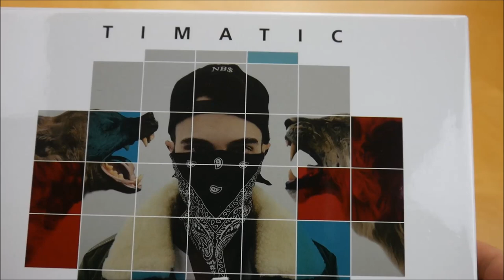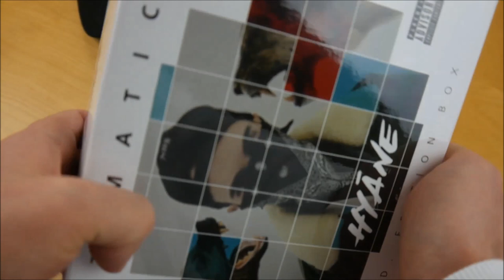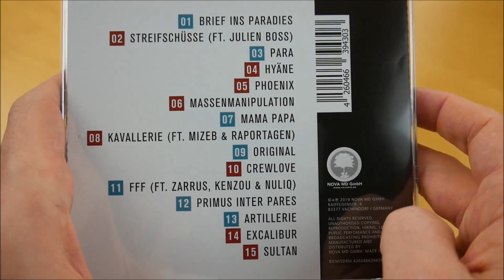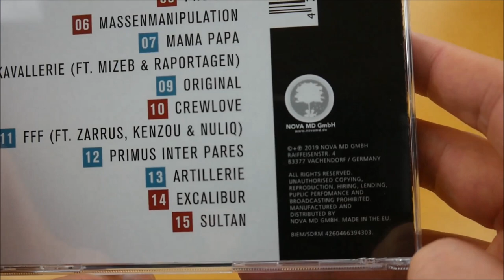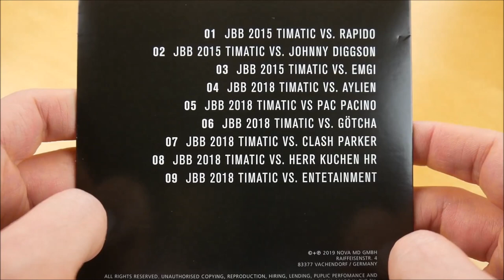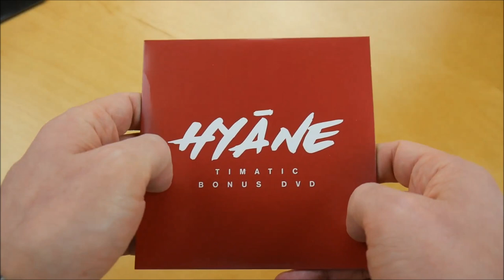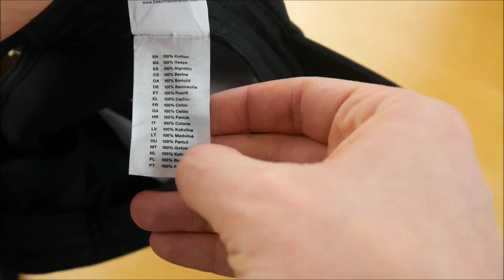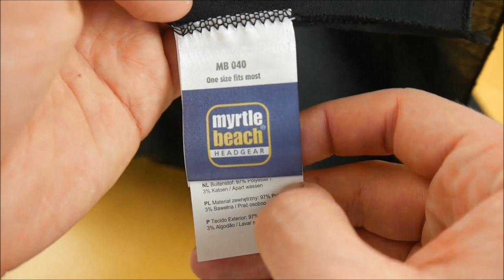Timatic - Hyäne Box Unboxing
In diesem Video zeige ich euch die Hyäne Box von Timatic.
► Hier könnt ihr das Album kaufen:
Mehr von Timatic

► ALBUM INFOS
Timatic - Hyäne
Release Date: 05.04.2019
Kaufpreis: 34,99 €

Hyäne Box Inhalt:
- Album
- Bonus EP (Battle EP)
- DVD
- Bandana (signiert)
- Cap
- Gewinnspiele
(Chance auf Timatic Feature + Venom Pictures Video Produktion) (1x)
(Chance auf Backstage Pass zur kommenden Tour + Begleitperson) (10x)

Hyäne Tracklist:
01. Brief ins Paradies
02. Streifschüsse (feat. Julien Boss)
03. Para
04. Hyäne
05. Phoenix
06. Massenmanipulation
07. Mama Papa
08. Kavallerie (feat. MiZeb & Raportagen)
09. Original
10. Crewlove
11. FFF (feat. Zarrus, Kenzou & Nuliq)
12. Primus Inter Pares
13. Artillerie
14. Excalibur
15. Sultan

01. JBB 2015 Timatic vs. Rapido
02. JBB 2015 Timatic vs. Johnny Diggson
03. JBB 2015 Timatic vs. Emgi
04. JBB 2018 Timatic vs. Aylien
05. JBB 2018 Timatic vs. Pacino
06. JBB 2018 Timatic vs. Götcha
07. JBB 2018 Timatic vs. Clas Parker
08. JBB 2018 Timatic vs. Herr Kuchen
09. JBB 2018 Timatic vs. Entetainment

Hyäne Info:
Das Album von Timatic erschien am 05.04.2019 über Neuberlin.